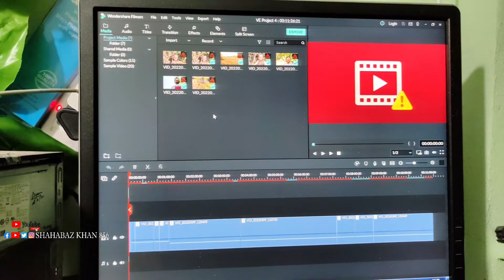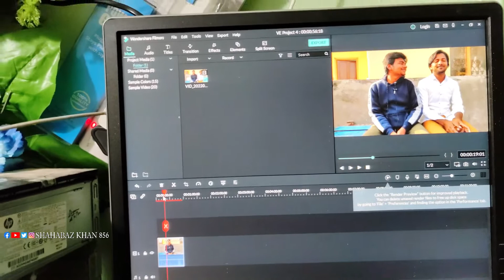My editing aur vlog kaisa banatha...?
Hii..Hello...Assalamualaikum...Aadaab
Aap Sublog khayriyath se. Tho hum bhi aaplogonki DUA se ALHAMDLILLAH

@Shahabaz khan 856

About Video  :-My editing aur vlog kisse banatha ki dhekho | Shahabaz khan 856 | | Shahabaz khan vlogs
VIDEO EDITOR :Aman and Shahabaz khan

Agar video pasand aaya aapki RAAYE Comment box me daalo

BAHUTH BAHUTH SHUKRIYA SABKO...
Please Aap k Sabhi FAMILY MEMBERS Ko SHARE Kariye

ALLAH HAFIZ DUA ME GUZARISH